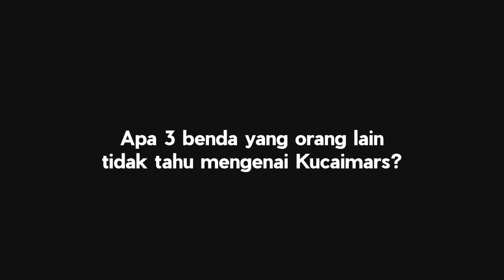WTTSMY | Kenali Kucaimars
Haaa, ini dedicated untuk Kucaiyang yang dah kenal Kucaimars, dan future fan baru untuknya!

Jangan lupa check out 'Welcome To The Show' - Setiap hari Khamis, 9 Malam!